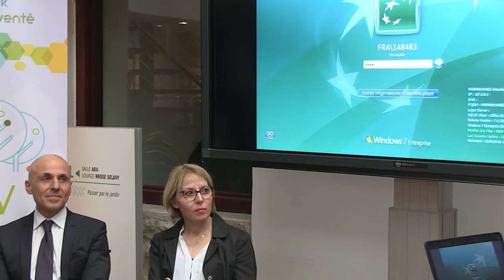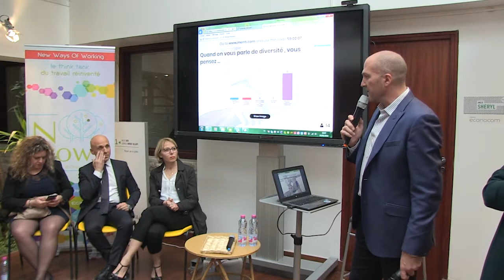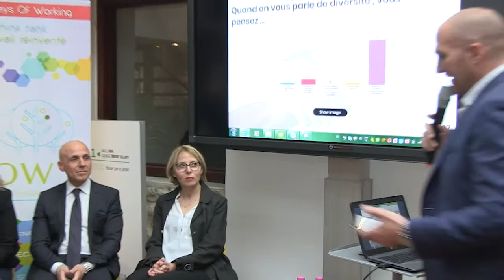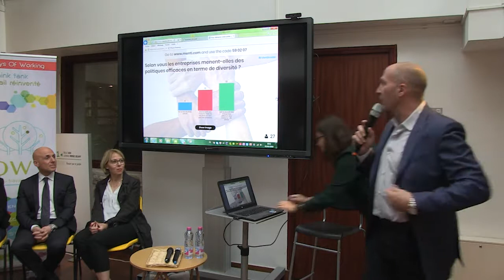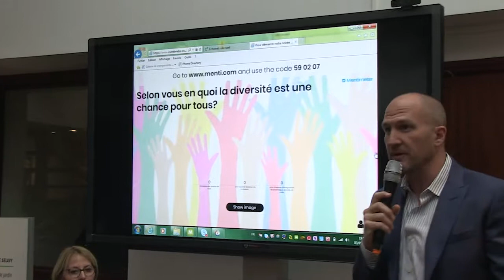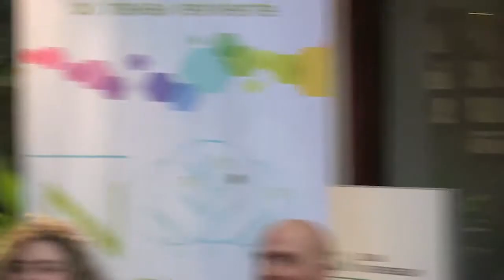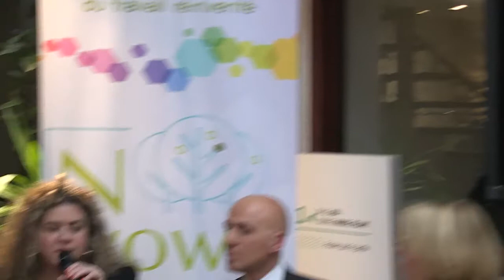1 - NWOW mai 2018 "diversités : une chance pour tous" film complet - introduction Dominique Losay -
film complet de la conférence débat de ma 2018 : diversité une chance pour tous.